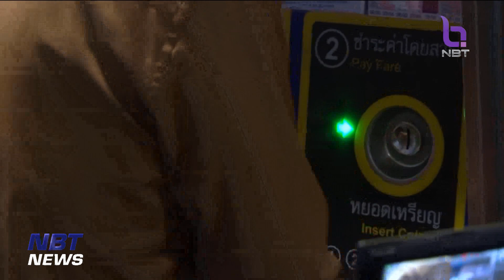นายกฯ เศรษฐา ลงพื้นที่ตรวจสอบราคาสินค้าที่ตลาดเมืองไทยภัทร ข่าวเช้า วันที่ 1 กันยายน 2566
เริ่มกันที่บรรยากาศการลงพื้นที่ของนายกรัฐมนตรี เมื่อวานนี้ นำทีมเศรษฐกิของพรรคเพื่อไทย นั่ง MRT ไปเดินตลาดเมืองไทยภัทร ย่านถนนรัชดาภิเษก ซึ่งเป้าหมายของการลงพื้นที่ครั้งแรกในกทม.ก็เพื่อสอบถามปัญหาทางเศรษฐกิจ สินค้าราคาแพงกับประชาชนและพ่อค้าแม่ค้าโดยตรง รับปากว่าหลังเข้าถวายสัตย์ปฏิญาณตน จะเร่งแก้ไขปัญหาให้โดยเร็ว  เพื่อให้เศรษฐกิจทุกระดับฟื้นตัว